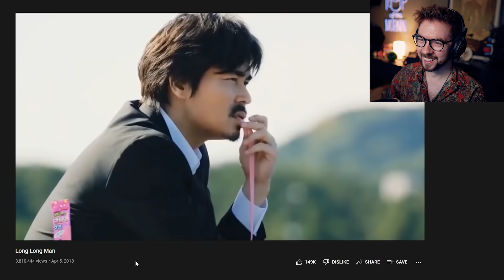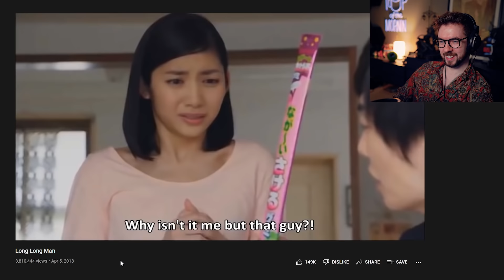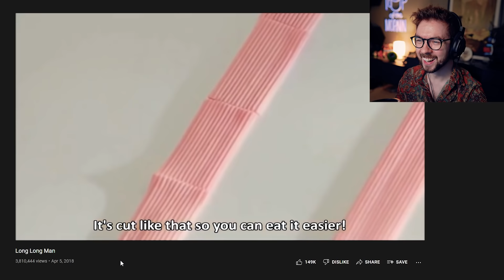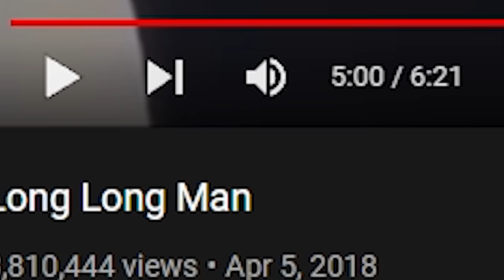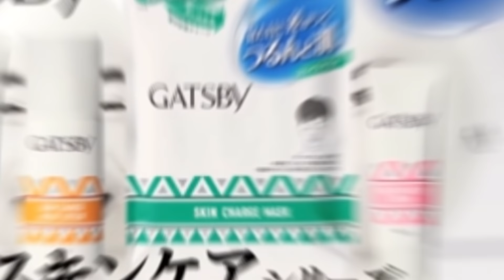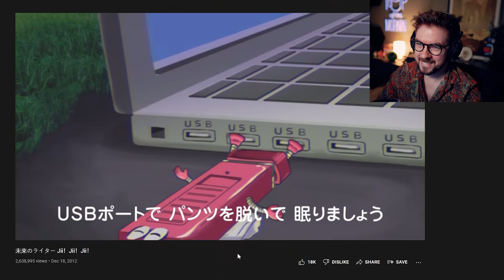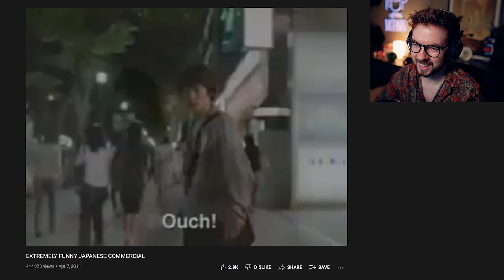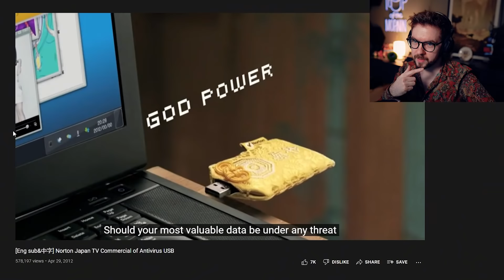Long Long Man | Jacksepticeye's Funniest Home Videos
The long long man might be the greatest Japanese commercial of all time